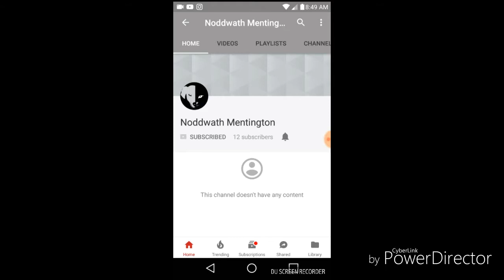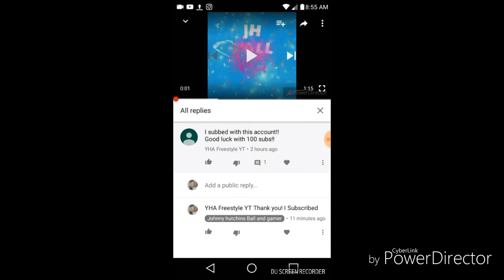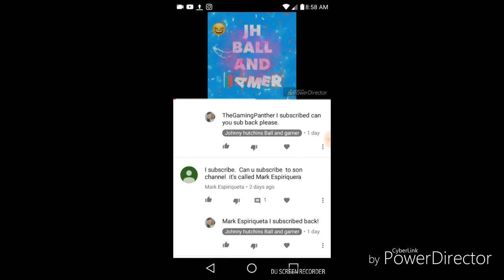I shout out 3 channels for this channel hitting 91 subscriberss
When I hit 100 subscribers there will be a huge special!